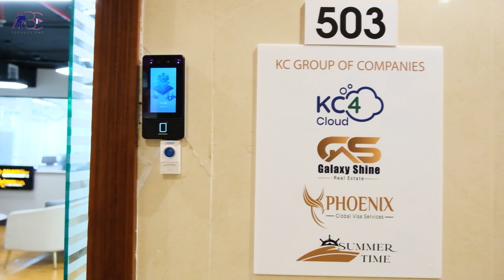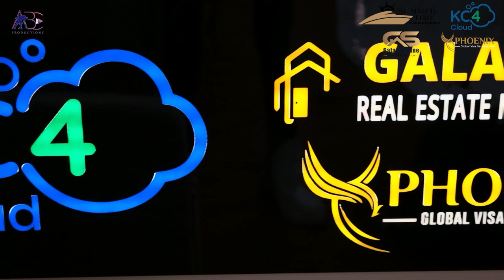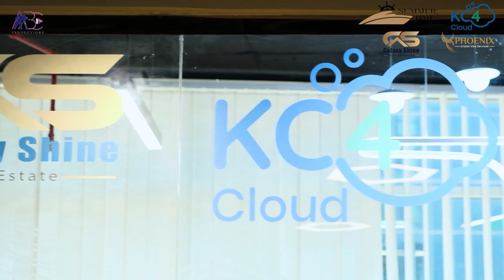GALAXY Shine Realestate